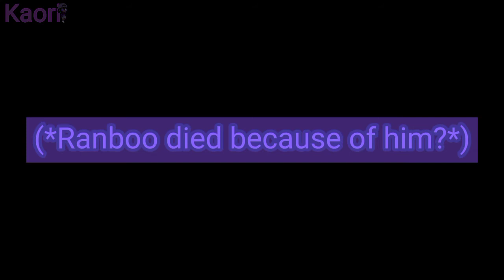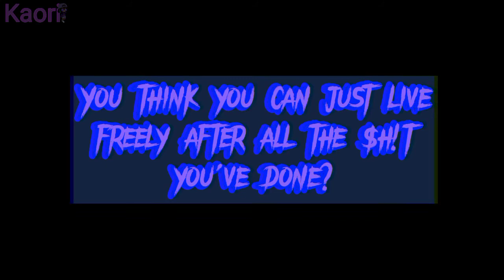Anger || Enderfriend angst || DSMP